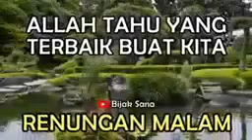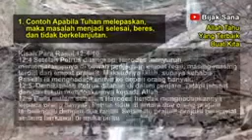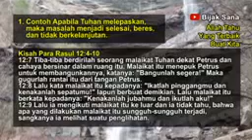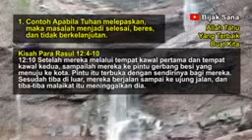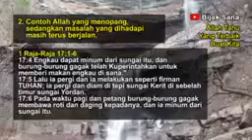14 Agustus 2022